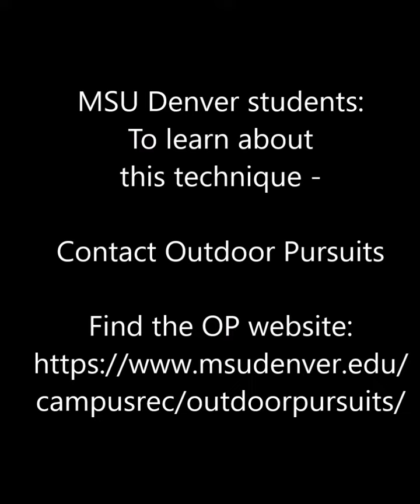Tension-less Hitch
Watch one of our OP staff demonstrate a variation of a tension-less hitch. A Tension-less hitch is an anchor knot used for rappelling or rope rescue. It is one of the few knots that retains a 100% efficiency rating.